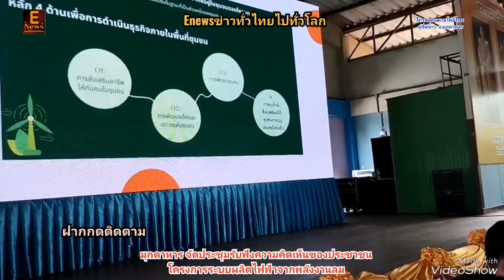มุกดาหาร จัดประชุมรับฟังความคิดเห็นของประชาชนโครงการระบบผลิตไฟฟ้าจากพลังงานลม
ไกรสมุทร​ นาม​โพธิ์ไทร​
ผู้​สื่อ​ข่าว​ จ.มุกดาหาร​

มุกดาหาร/เมื่อวันที่ 14 สิงหาคม 2567   นายพรชัย  พุดซ้อน ปลัดจังหวัดมุกดาหาร  นายพรชัย พุดซ้อน ปลัดจังหวัดมุกดาหาร  นายพรภิรมย์  อุระแสง  ผอ.ป่าไม้มุกดาหาร  นางสาวพัชรินทร์  ปรางค์ทอง  กรรมการบริษัท  พีแอนด์พีฯ  พร้อมเจ้าหน้าที่ฝ่ายต่าง ๆ ของบริษัทฯ   ร่วมการประชุมรับฟังความคิดเห็นโครงการระบบผลิตไฟฟ้าจากพลังงานลม  ขนาดกำลังผลิตติดตั้ง 90 เมกะวัต  บริษัท พีแอนด์พี  วินด์  เอ็นเนอจี้ ดีเวลลอปเม้นท์ จำกัด โดยมีผู้เข้าร่วมการประชุมประกอบไปด้วยหน่วยงานต่างๆ รวมถึงผู้นำชุมชน ตลอดจนตัวแทนประชาชน  ประมาณ 400 คน โดยมีวัตถุประสงค์เพื่อให้กลุ่มผู้มีส่วนได้ส่วนเสีย นำเสนอข้อมูล ข้อห่วงกังวล หรือข้อเสนอแนะที่เกี่ยวกับผลการศึกษาและร่างมาตรการด้านสิ่งแวดล้อม รวมถึงการดำเนินงานต่างๆ ที่เกี่ยวข้องของโครงการฯ   ซึ่งตั้งอยู่ในพื้นที่ ตำบลกุดแข้ และตำบลนาโสก อำเภอเมือง จังหวัดมุกดาหาร การจัดรับฟังความคิดเห็นครั้งนี้เพื่อนำเสนอข้อมูลรายละเอียดของโครงการฯ  ผลการศึกษา และร่างมาตรการด้านสิ่งแวดล้อมของโครงการฯ รวมทั้งเปิดโอกาสให้ประชาชนและผู้มีส่วนได้เสียได้นำเสนอประเด็นห่วงกังวล ข้อคิดเห็นและข้อเสนอแนะ เพื่อปรับปรุงมาตรการด้านสิ่งแวดล้อมให้มีความครบถ้วน และรอบด้านยิ่งขึ้น  การประชุบฟังความคิดเห็นในครั้งนี้จะได้แสดงความคิดเห็นและข้อเสนอแนะที่มีต่อผลการศึกษาและร่างมาตรการสิ่งแวดล้อมอย่างเต็มที่ เพื่อให้การศึกษานี้บรรลุลามวัตถุประสงค์ โดยผลที่ได้จากการรับฟังความคิดเห็นจะระบุไว้ในรายงานและนำไปประกอบการตัดสินใจในการดำเนินโครงการฯ  รวมทั้งนำไปสู่การกำหนดมาตรการให้เหมาะสมหรือสอดคล้องกับความต้องการของชุมชน  ในการรับฟังความคิดเห็นของประชาชนครั้งนี้ก็ยังคงมีบางส่วนที่ไม่เห็นด้วยกับการก่อสร้างโครงการดังกล่าว  แต่ก็คงเป็นกลุ่มน้อยที่ไม่เห็นด้วยและคัดค้านการก่อสร้างโครงการระบบผลิตไฟฟ้าจากพลังงานลม  ซึ่งในที่ประชุมมีความเห็นด้วยกับการก่อสร้างโครงการดังกล่าวเป็นส่วนมากโดยมีมติเป็นส่วนมากในที่ประชุม และบางส่วนที่อยู่รอบนอกห้องประชุมต่างเห็นด้วย  ที่ไม่เห็นด้วยกับการก่อสร้างมีเพียง 1  คนเท่านั้น